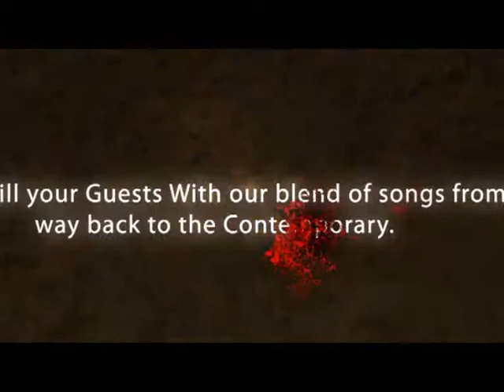A Juju Session at a Yoruba Wedding